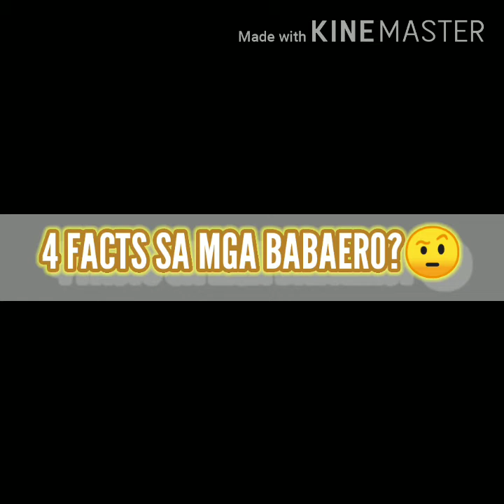4 FACTS ABOUT SA MGA BABAERO | BASE ON MY EXPERIENCE 🤣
SHARE KO LANG YUNG OPINION KO GUYS, SANA NAGETS NYO DAMI KASI AKONG KAKILALA NA GANYAN SILA HAHAHAHAHA.😅